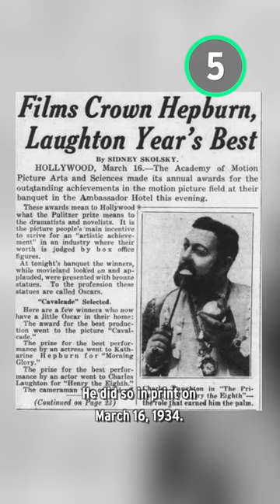Schwab's Pharmacy is a part of movie lore gone forever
Another vanished icon...